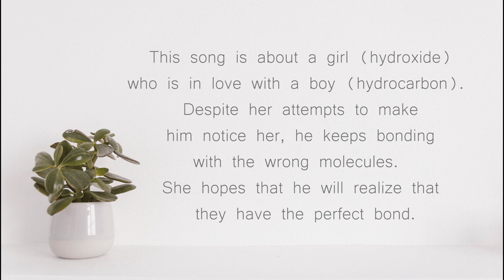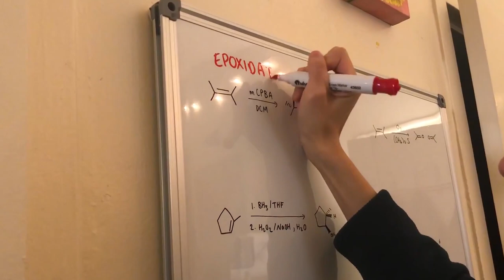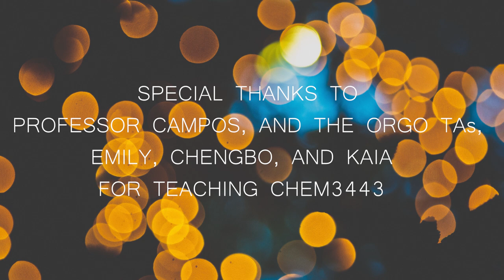Columbia University-- You Should Bond With Me (Organic Chemistry Music Video)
Organic Chemistry (CHEM 2443 with Professor Campos) Extra Credit Video

Parody of Taylor Swift's "You Belong With Me"
Music video parody made by Sirena, Debby, and Tasfia
Filmed at Columbia University